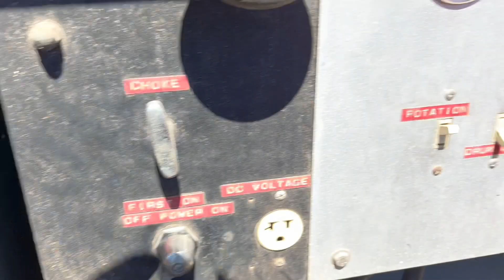2260 TRAILER MOUNTED SEARCH LIGHT